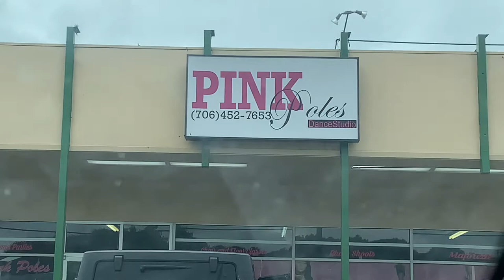Come To Pink Poles Studio With Me In Atlanta! | Pole Dancing Class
In today’s video I was able to travel to Atlanta and take a “spin & twirl”pole class at Pink Poles Studio with @TheOriginalPoleGirl also known as Jane Doe. She was a great teacher and I enjoyed myself in the class. I am mostly self taught, so if I have the opportunity to take a pole class I definitely am going to take it. Im still learning so bear with me.
Here’s how everything went.❤️

-BoBigRed😘🔒

“Driving 8hrs & 40mins to ATL”